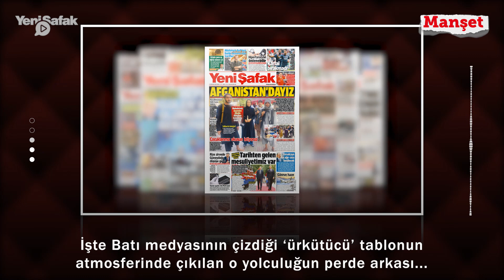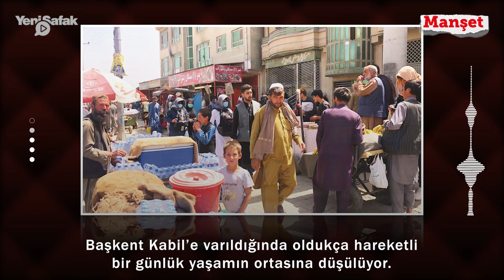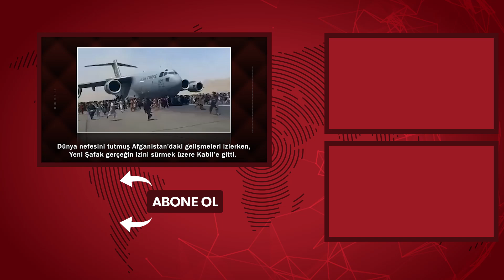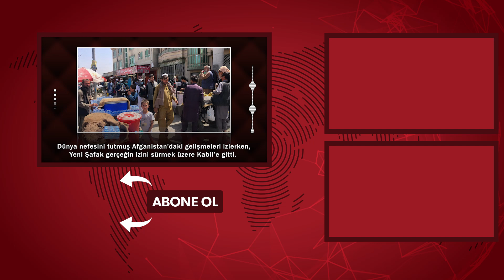Yeni Şafak gerçeğin izini sürmek için Kabil’de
Yeni Şafak Afganistan'da!

Dünya nefesini tutmuş Afganistan’daki gelişmeleri izlerken, Yeni Şafak olarak gerçeğin izini sürmek üzere Kabil’e geldik. Muhabirimiz Ayşemine Alioğlu bölgeden olayları aktarıyor.